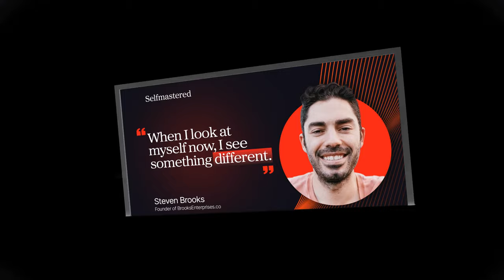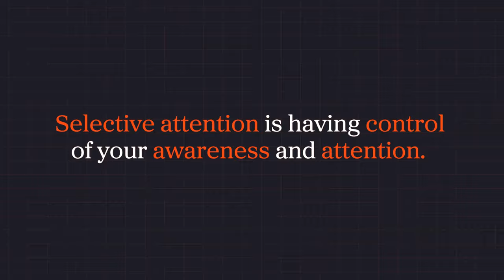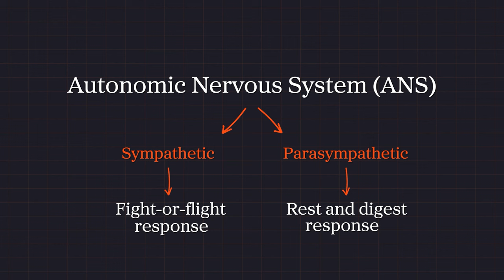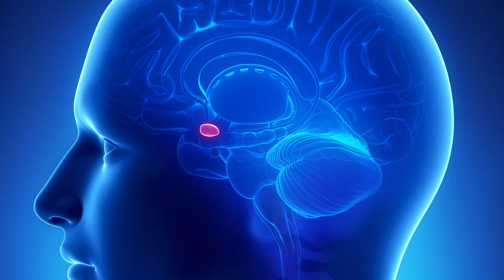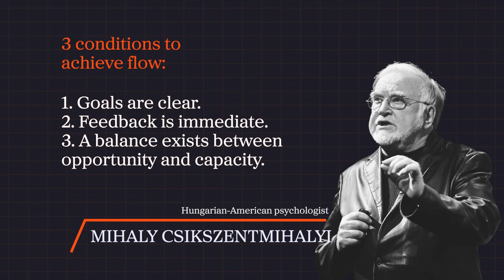4 Non-Obvious Skills I Wish I Knew at 18